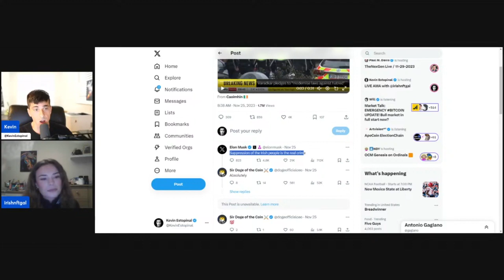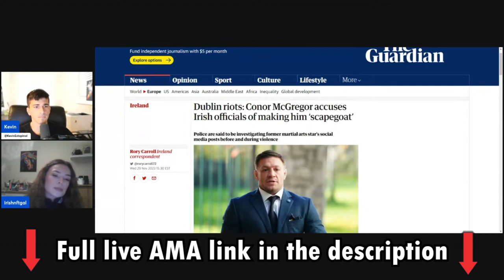Exploring Tax-Free Crypto Countries ft. IrishNFTgal - Kevin Estopinal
Join Kevin Estopinal and special guest IrishNFTgal on an exciting journey as they delve into the world of tax-free crypto countries. In this eye-opening video, Kevin and IrishNFTgal explore jurisdictions around the globe that offer favorable tax environments for cryptocurrency enthusiasts.

IrishNFTgal, a knowledgeable voice in the crypto space, shares insights and experiences about the benefits of choosing tax-friendly countries for crypto activities. Discover the potential advantages, legal frameworks, and practical aspects of operating within jurisdictions that embrace the growing influence of cryptocurrencies.

Whether you're a seasoned crypto investor or just getting started, this video provides valuable information to help you make informed decisions about where to conduct your crypto ventures. From regulatory considerations to the impact on your financial portfolio, Kevin and IrishNFTgal break down key factors that can influence your choice of a tax-free crypto haven.

Don't miss out on this engaging discussion that combines expertise with real-world experiences. Hit the play button to gain a deeper understanding of tax-free crypto countries and how they can shape the future of your crypto journey.

💰💰 💰💰Hardware Wallet Ledger Nano!💰💰💰💰